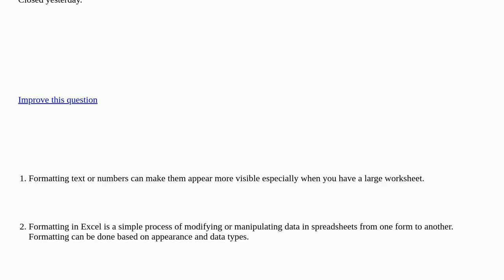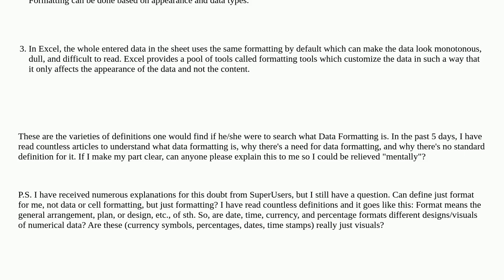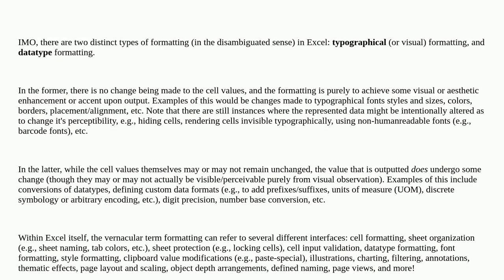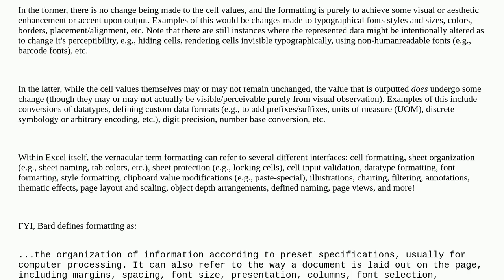Data Formatting in Microsoft Excel closed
A special thanks goes out to the community

  microsoft-excel formatting